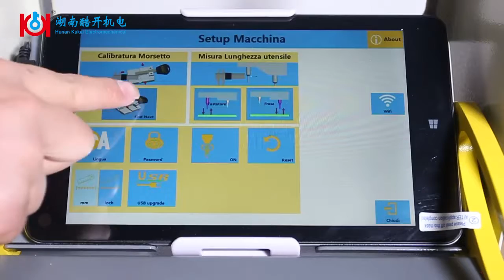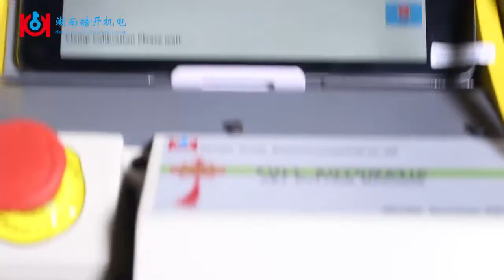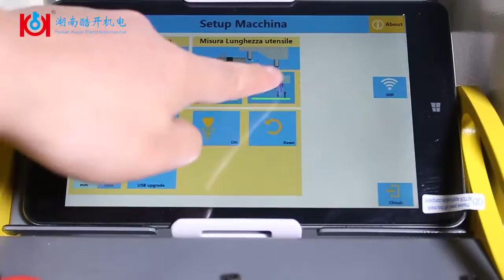How to Calibrate Automobile key clamp on SEC E9 Automatic Key Cutting Machine Italy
Contact Person: Sylvia

Features of SEC-E9 key cutting machine   :
1. Have CE, SGS, FCC certificate
2. Easy to operate for new locksmith
3. 8.3 inch tablet , qucik response and large storage
4. Can cut a new key when the original one is lost
5. Can copy standard keys and tubular keys even if database don’t have related data
6. Can directly cut a key by key code
7. One automobile key clamp supports to cut both standard keys and laser keys
8. Can cut car keys, motorcycle keys, house keys, dimple keys and tubular keys by changing different key clamps
9. Multi-language: English, French, German, Italian, Portuguese, Spanish, Korean, Russian, Turkish, Czech
10. 1 year Warranty time. Free updated and technology support for lifelong.